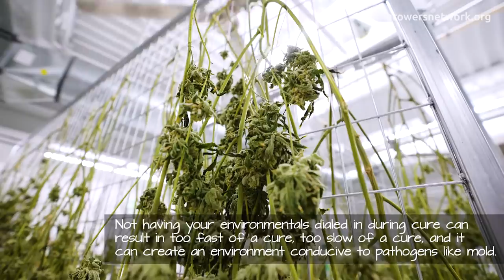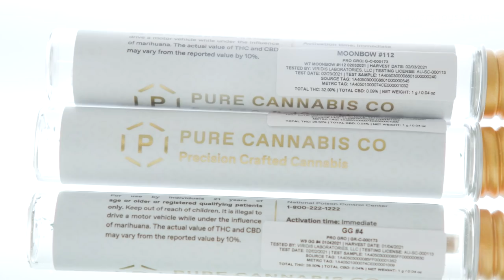Cannabis Caregiver Goes Recreational - Pure Options in Lansing, Michigan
In this Michigan episode of Deep Roots, Garret travels from Traverse City to Lansing and back again to meet up with the crew at Pure Options. Join Garret as he explores cannabis and culture in the “mitten state!”

Pure Options operates Michigan’s premier provisioning centers, dedicated to creating a safe environment for learning about how cannabis can help people live their lives to the fullest.

When you visit one of Pure Options' Michigan provisioning centers, you’ll find curated selection of their carefully cultivated and processed cannabis products. Pure Options aims to create a community around cannabis and focus on education and accessibility in everything that they do.

Powered by Hawthorne Gardening Co
Nominate a grower for a Canna Cribs episode !

Does your operation need a Canna Cribs Episode? Apply Now!

Want to check out the equipment and products used in this episode? Click the following link!

Check out Pure Options on the interweb!

Table of Contents:
00:00 Opening
00:42 Garrett breaks bread with the Pure Options team in northern Michigan
05:30 Veg room with Cultivation Manager Jacob Nelson featuring the Flora series by General Hydroponics and their new Quest 506.
08:49 Veg Room 2 with Ryan Aho featuring the Gavita CT1030e, Botanicare benches, and
12:40 Flower Room with Jacob. Featuring Can Filters, Archive Seeds, and some beautiful Rocket Fuel.
15:28 Post Harvest with Dave and Patrick Kettler
18:55 Garrett borrows a sweater and enters the freezer and meets Brett from Driven Grow
20:15 House of Dank medical dispensary in Traverse City with Ryan
23:03 Garrett regroups with the Pure Options team for drinks, cannabis, and conversation
Featured Strains (nothing for sale)